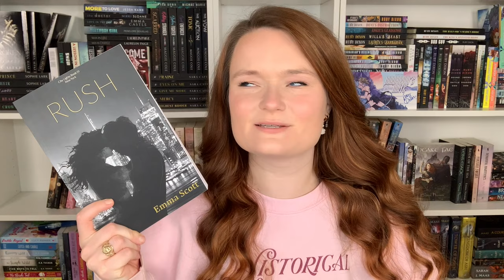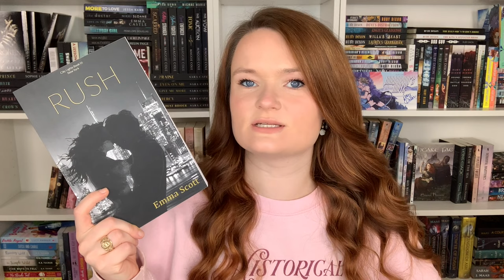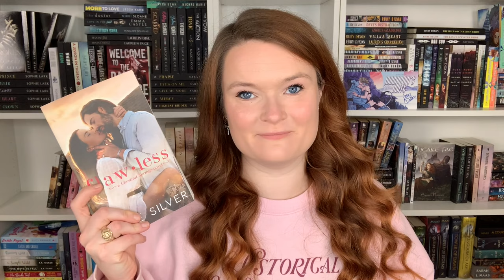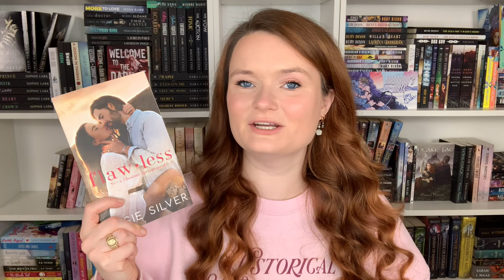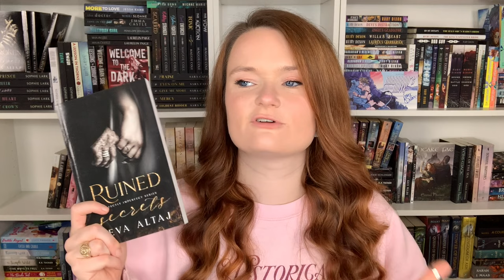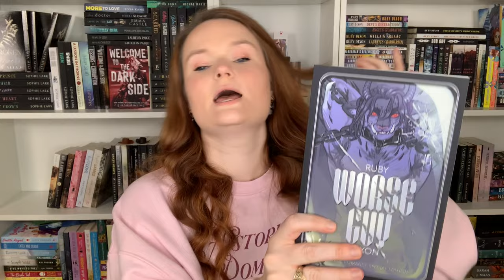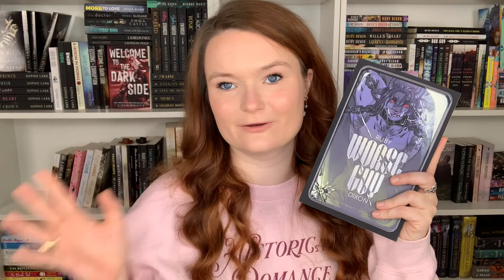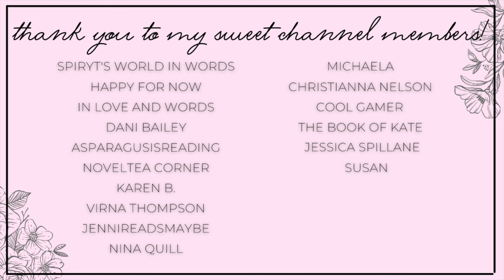romances with caretaking 💗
Hi yall!!❤️Here we have some romances with wonderful caretaking scenes! Let me know what yall think of these!

✨BOOKS MENTIONED✨
Teach Me
Ruined Secrets
Make It Sweet
The Bridge Kingdom
A Soul to Keep
Worse Guy
Dark Fire
Devil in Disguise

✨BOOKTUBERS MENTIONED✨

xoxo Ava💕